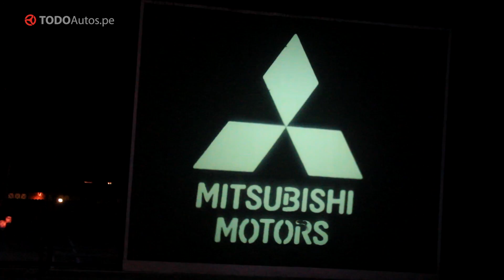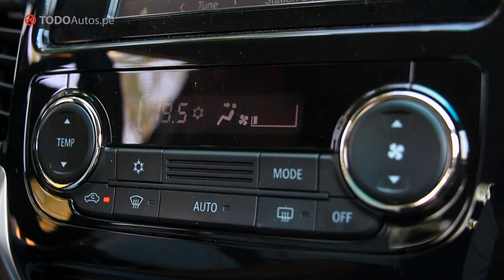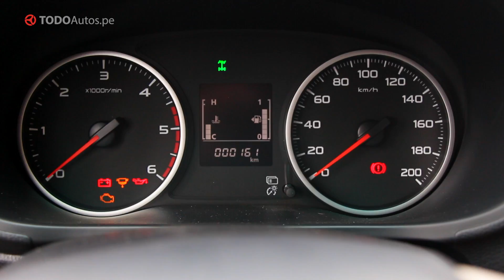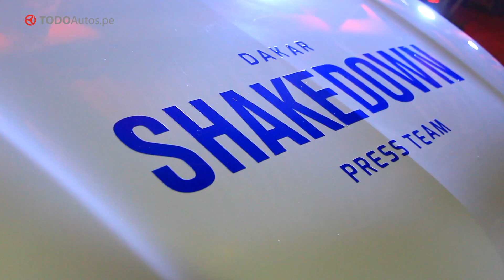Nueva Mitsubishi L200 DK-R presentado por TODOAutos.pe